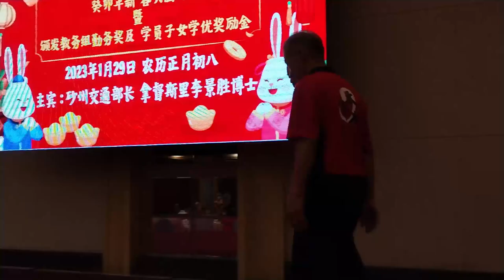八法 Eight Methods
29/01/2023 美里黄氏太极新春团拜太极八法演示。
Miri Huang's Taiji Chinese New Year Gathering Taiji Eight Methods demonstration.